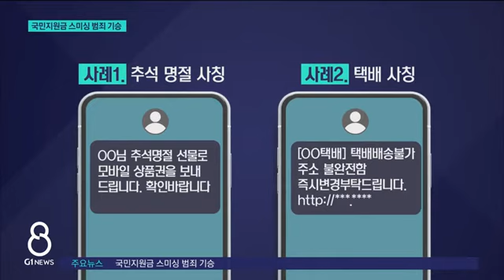[G1뉴스] 재난지원금 스미싱 범죄 기승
정부의 5차 국민지원금 신청과 지급이 시작됐습니다. 논란은 있지만 명절 앞, 특히 어려운 때 나오는 돈이라 관심 많으실텐데요,

 이걸 또 노리는 범죄가 있습니다.
 국민지원금 문자 많이 받으실텐데 꼼꼼하게 살피셔야겠습니다.